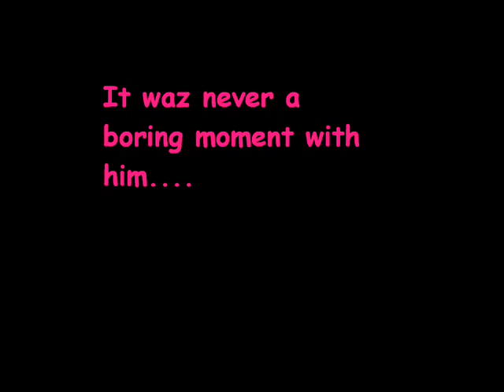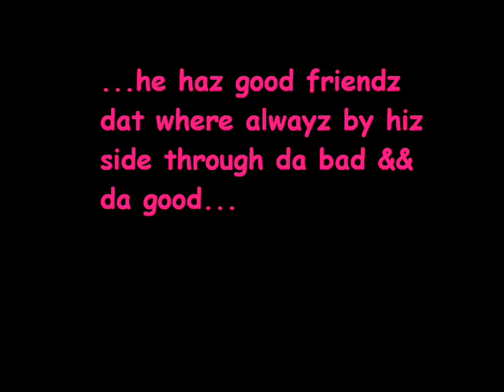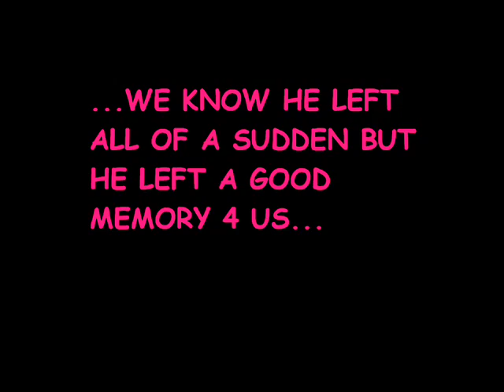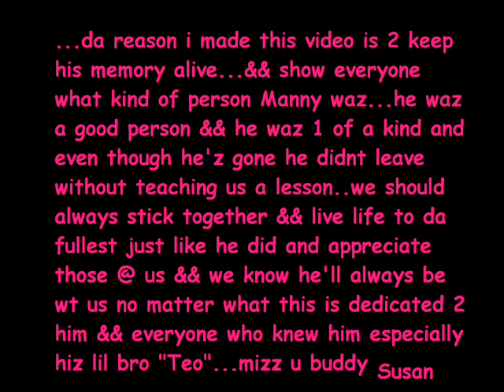In memory of Jose manny Sierra jr.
we'll never 4 get u Manny...